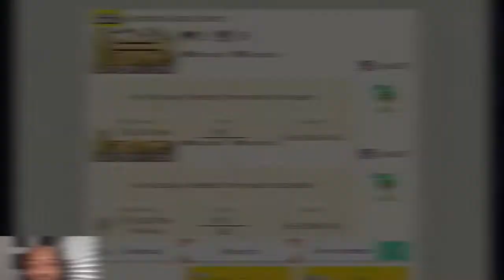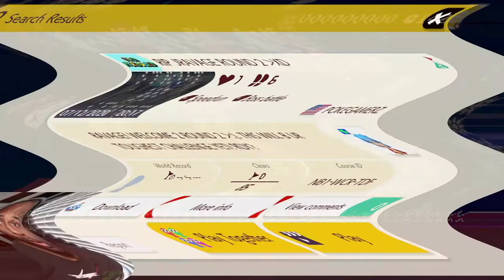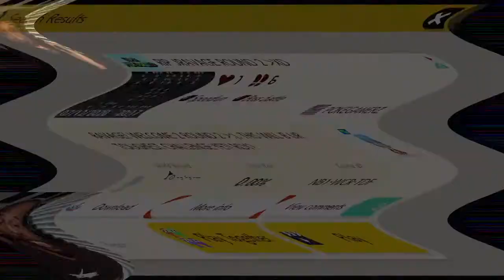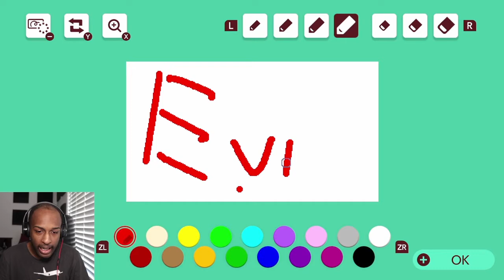Pokegamers Is Worst Level Maker EVER!!![Viewer Levels # 43]Super Mario Maker 2 #104]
Rage!!! so Much Rage!

Tik-Tok: @RealJRavage